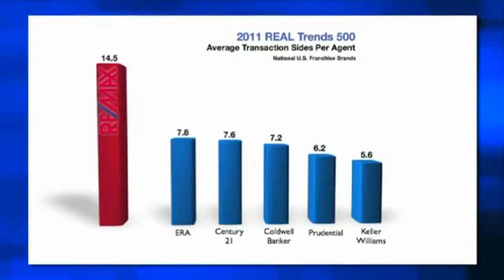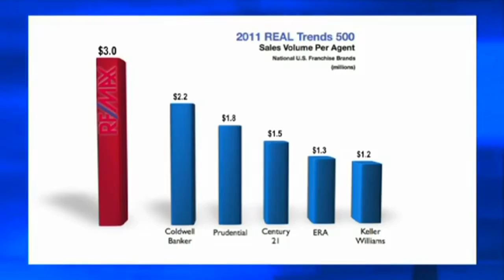Top Orlando Realtors Scott & Wes Garrison with ReMax | Surveys Agree REMAX Beats the Competition